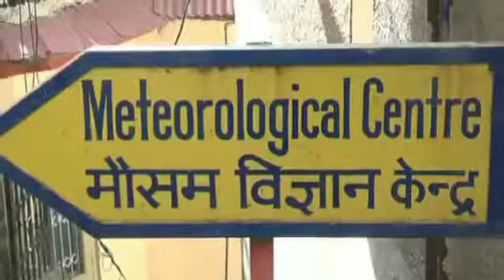Shimla सहित हिमाचल में मौसम ने बदली करवट, बर्फ और बारिश